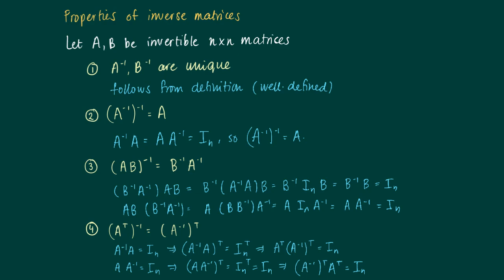Math 2.6.8: Inverse matrix properties